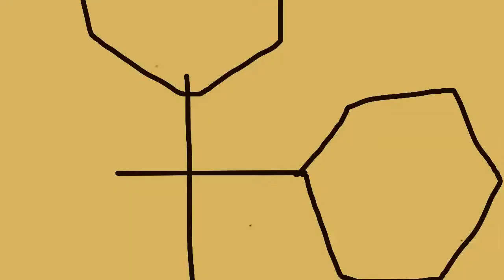Dr.Stone Opening 2 [Funny Version]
[Important]
be infringing.